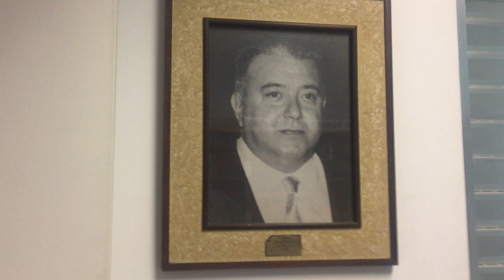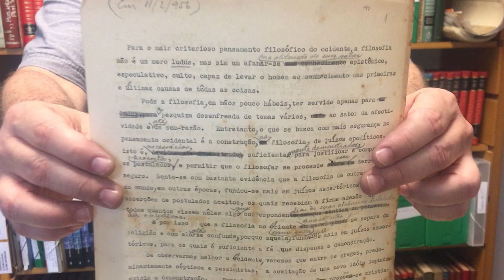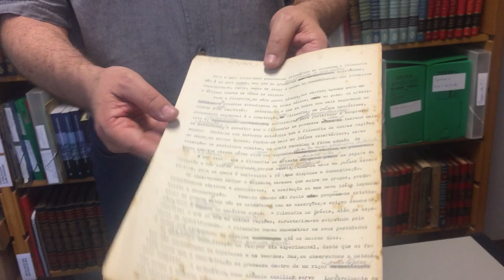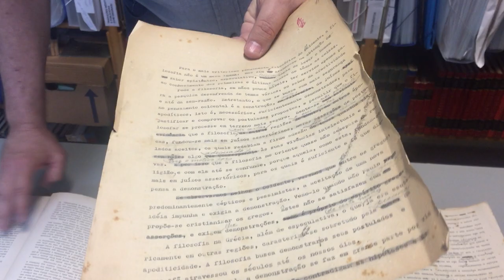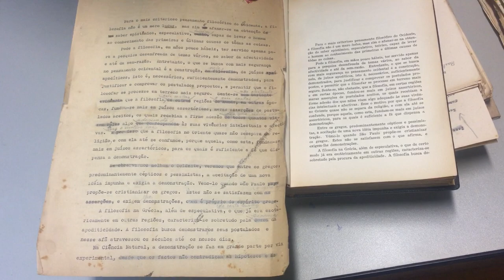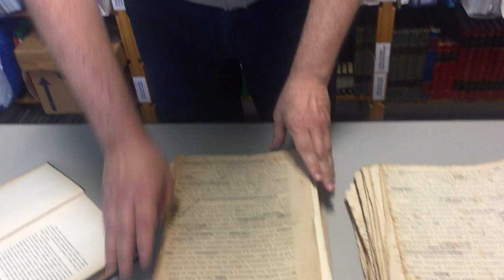Apresentação do Arquivo Mário Ferreira dos Santos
O coordenador da Biblioteca Mário Ferreira dos Santos apresenta os resultados obtidos com a organização do Arquivo do filósofo, assinalando a descoberta dos dois datiloscritos que deram origem à primeira edição da obra-prima do autor, “Filosofia Concreta”, publicada em 1957.

A exposição dos dois datiloscritos demonstra de maneira cristalina o cuidado do filósofo com a forma de sua escrita.